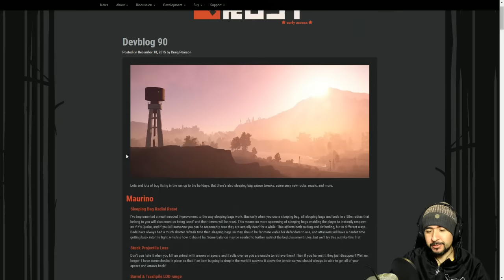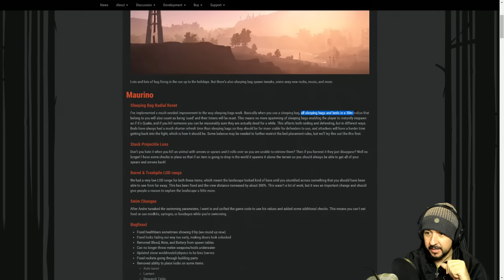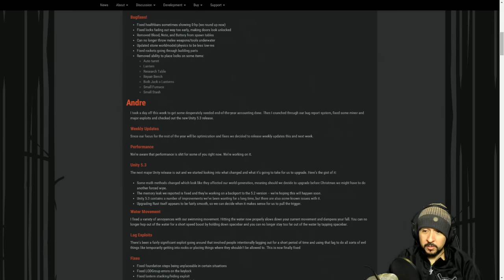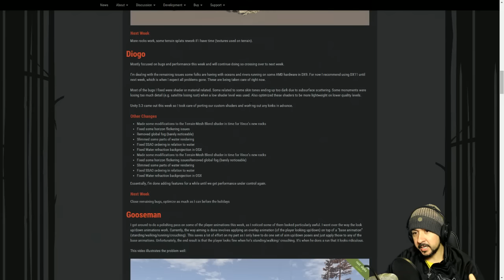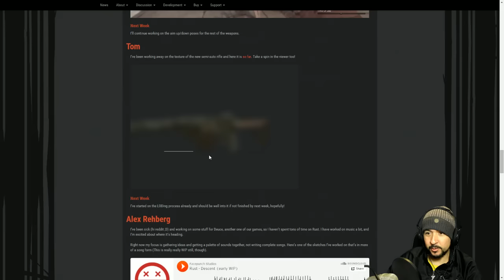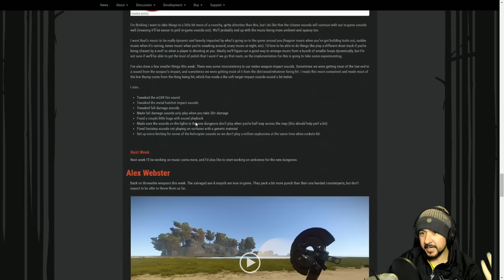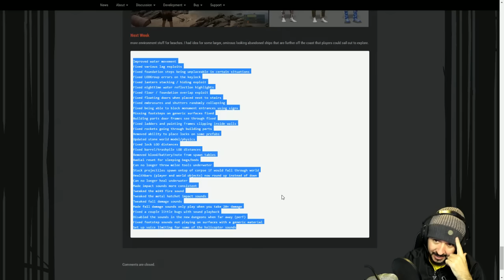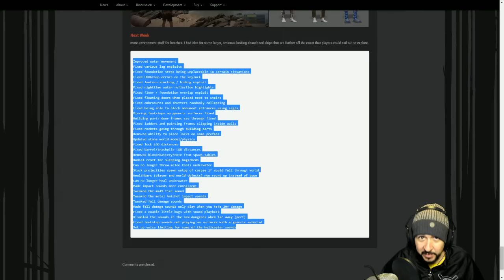RUST NEWS #83 "SLEEPING BAGS LIMITADOS"